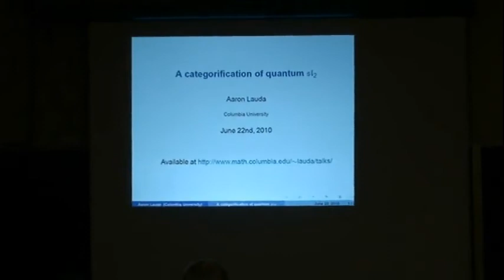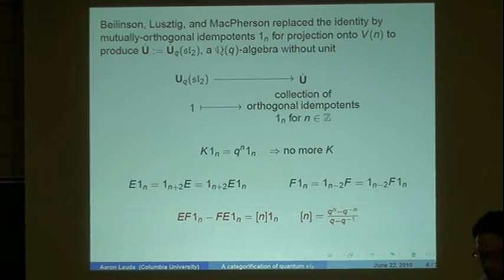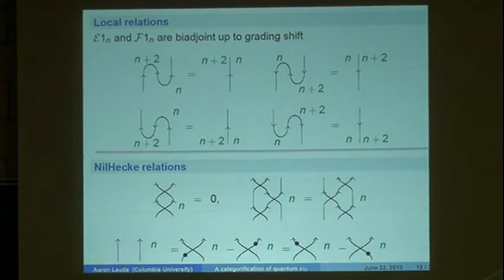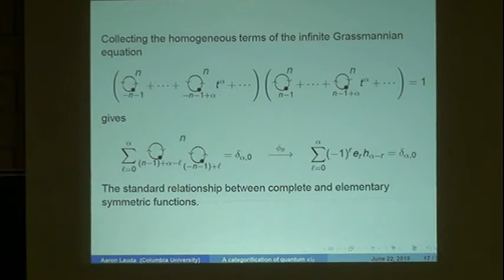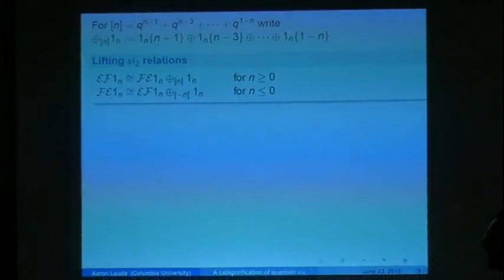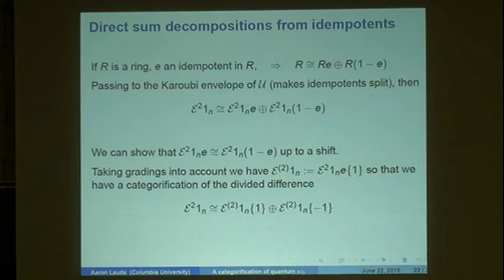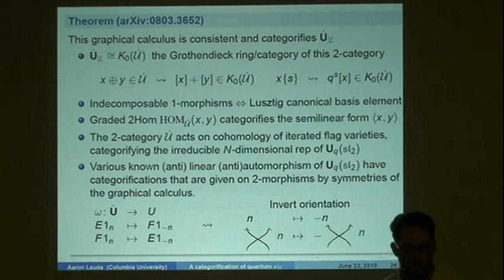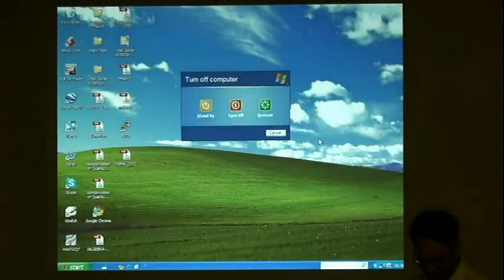Extended graphical calculus for categorified sl_2 - Aaron Lauda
Low-Dimensional Topology and Categorification
Department of Mathematics, Stony Brook University
June 21-25, 2010

Aaron Lauda
Extended graphical calculus for categorified sl_2

Igor Frenkel conjectured that the quantum enveloping algebra of sl_2 could be categorified at generic q utilizing Lusztig's canonical basis. In this talk we will review a realization of this conjecture. This categorification is given by a 2-category that is the idempotent completion, or Karoubi envelope, of a 2-category defined using a graphical calculus. Here we introduce joint work with Khovanov, Mackaay, and Stosic defining an `extended' graphical calculus for the Karoubi envelope. This extended calculus can be used to prove the main categorification result over the integers and also reveals surprising relationships between closed diagrams in the sl_2 calculus and the combinatorics of symmetric functions.